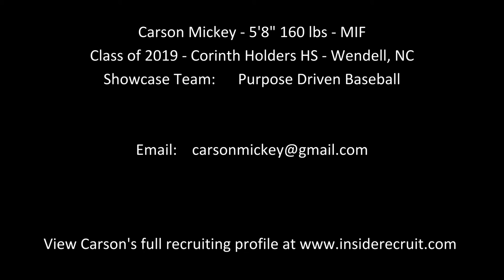Carson Mickey - 2018/MIF - Purpose Driven Baseball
Carson Mickey - Class of 2018 - MIF
Corinth Holders HS - Wendell, NC